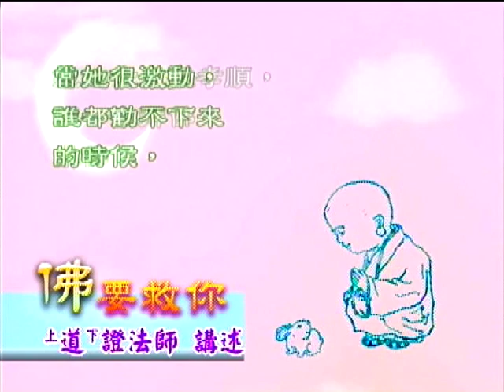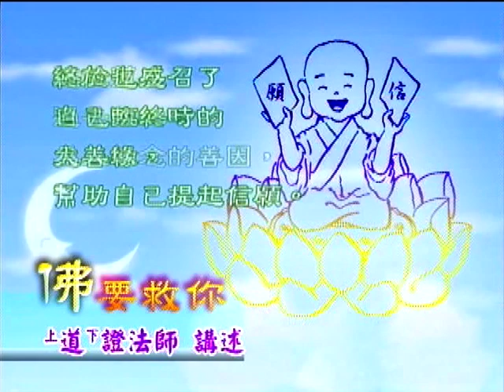道證法師講述《佛要救你》17奇妙的轉折